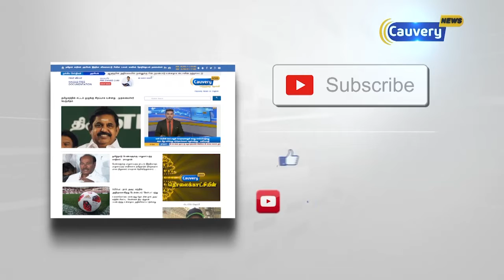மகாத்மா காந்தியின் 150வது பிறந்தநாளை முன்னிட்டு மோடி புதிய திட்டம் அறிவிப்பு | Modi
மகாத்மா காந்தியின் 150வது பிறந்தநாளை முன்னிட்டு மோடி புதிய திட்டம் அறிவிப்பு | Narendar Modi